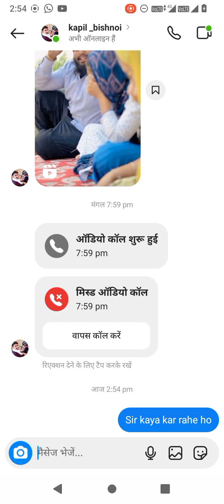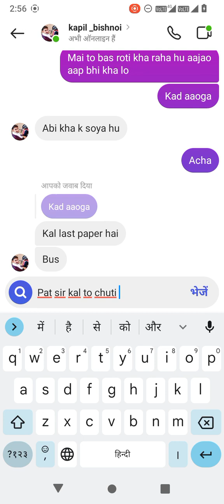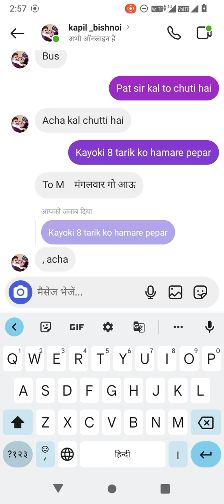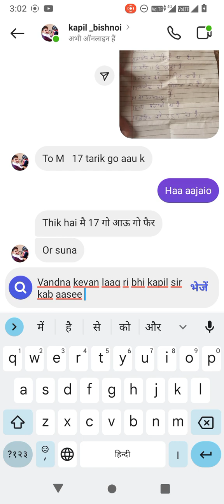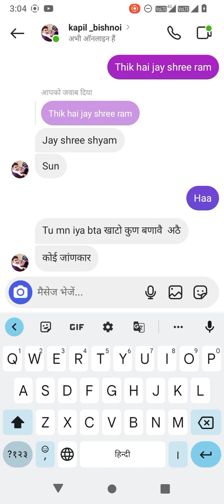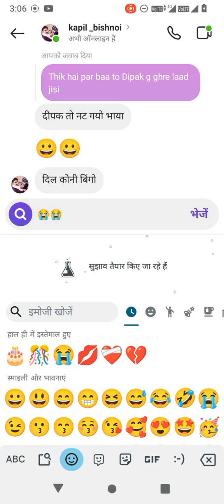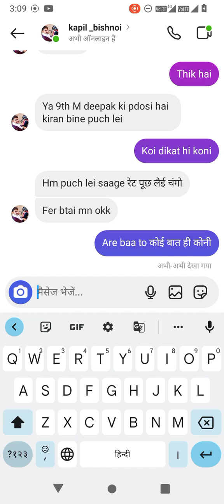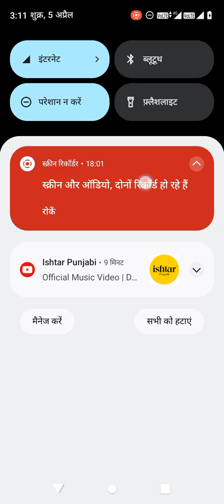sir se baat karna